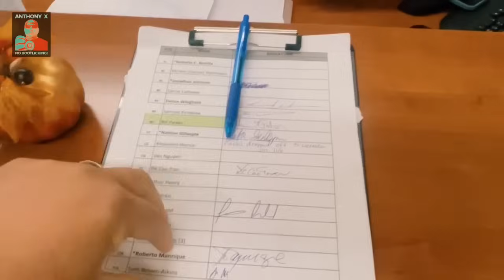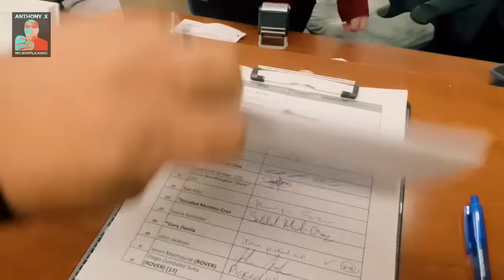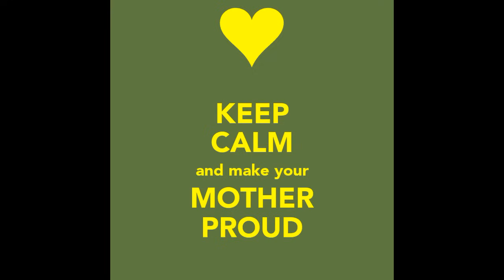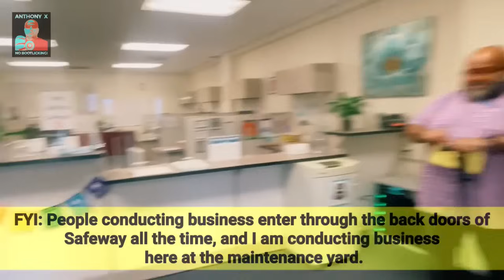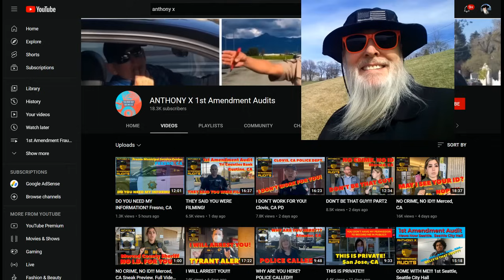Frauditor Anthony X Demands Names But Clowned by School Employees!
The lad is a court jester and has no common sense...enjoy!